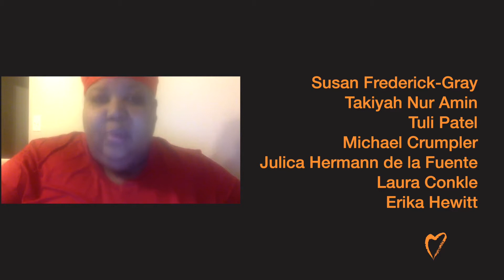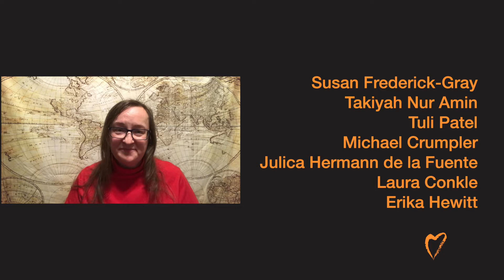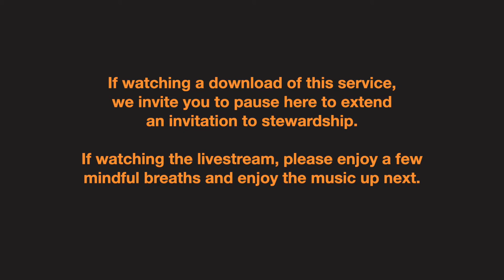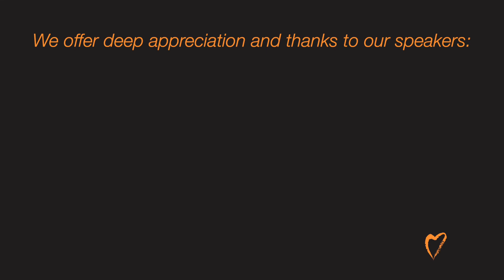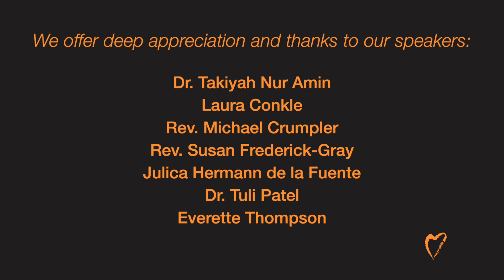30 Days of Love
Worship service for the Unitarian Universalist Fellowship of Elkhart, Indiana for Sunday, February 14, 2021.